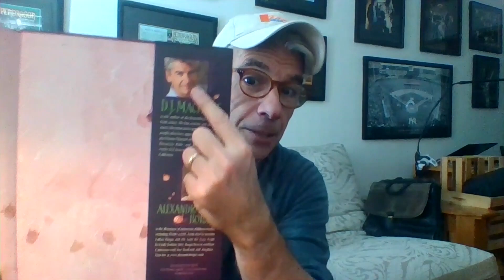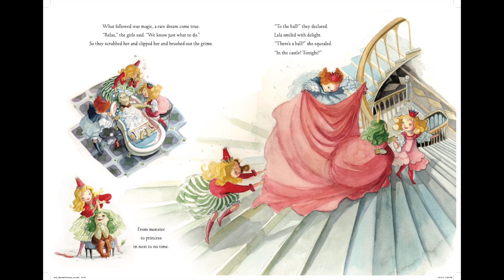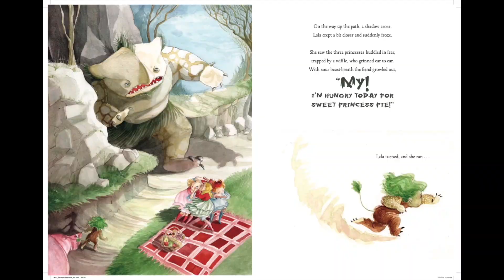D.J. MacHale Reads “Monster Princess” | Gotham Reads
Gotham Reads presents D.J. MacHale, renowned writer and director, reading “Monster Princess”.

Lala dwells in a cave that lies deep below the ground, worlds away from the castle where three beautiful princesses live. She is the best krinkle-nut digger by far, but she longs for more: the dresses, the parties, the royal life. Up, up, up Lala climbs and sneaks into the castle. She tries on the princesses’ gowns…and is caught. But the princesses dress Lala up and let her attend a ball. She stumbles. She bumbles. She is laughed at. Can Lala find it in her heart to forgive the girls who tricked her? Will Lala find out what it means to be a real princess?